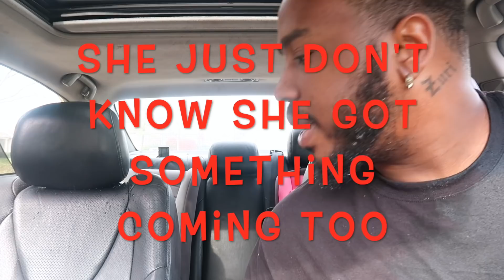SLAMMING THE BRAKES PRANK ON HUSBAND!! *HE WAS HEATED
MY GEAR: